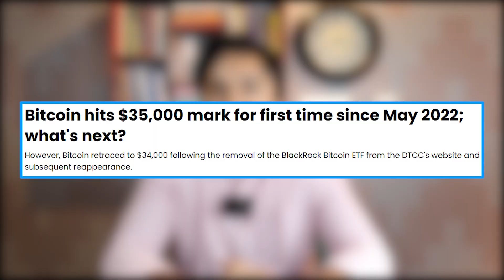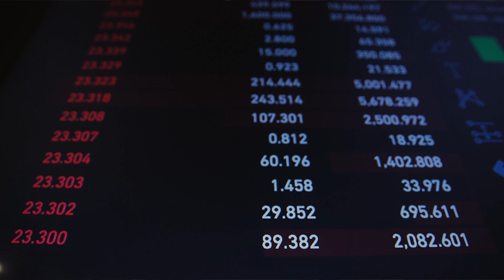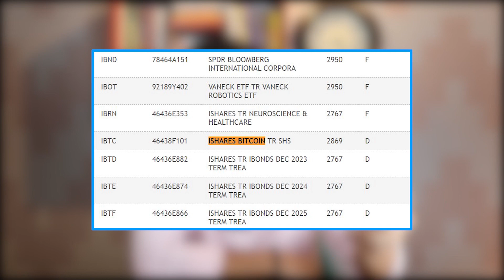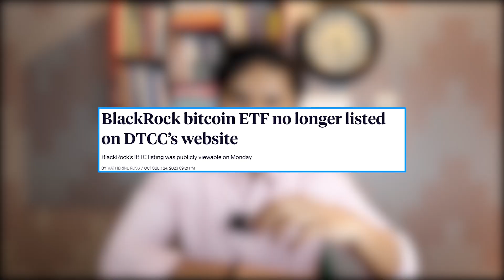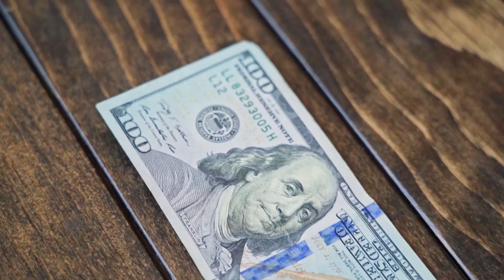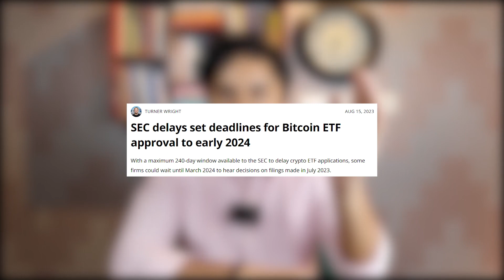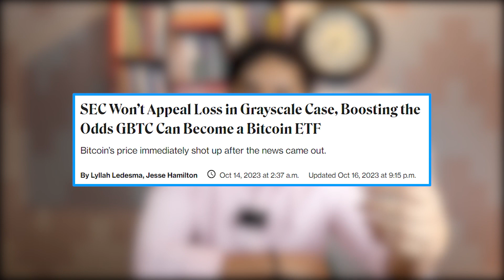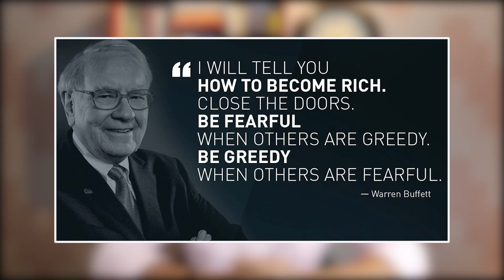Bitcoin Price Hits $35,000: What to Expect in the Coming Months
Bitcoin has finally hit $35,000, a milestone that it hasn't crossed since May 2022. This price surge has left many investors wondering what's next. Is it the start of a new bull market? Or is it just a temporary blip?

In this video, we'll take a closer look at the factors driving Bitcoin's price and what to expect in the coming weeks and months. We'll also discuss the risks involved in investing in cryptocurrencies.

Whether you're a seasoned investor or a beginner, this video is a must-watch for anyone interested in Bitcoin.

Timestamps:

00:00:00 - 00:01:11 - Introduction
00:01:12 - 00:02:43 - Grayscale Lawsuit Against SEC
00:02:44 - 00:04:10 - Blackrock's BTC Spot ETF Listing
00:04:11 - 00:05:42 - Why Are Investors Awaiting SEC's Decision?
00:05:43 - 00:06:22 - SEC's Criticism of Cryptocurrency
00:06:23 - 00:08:19 - Bitcoin Warning

About The Hustle2achieve Podcast:

Everything that you need to know about money is right here. We debunk money myths so you can take care of your money and make wise financial decisions. Here, we talk about your making more money, budgeting, investing, borrowing and all things money so you don't have to worry about it.